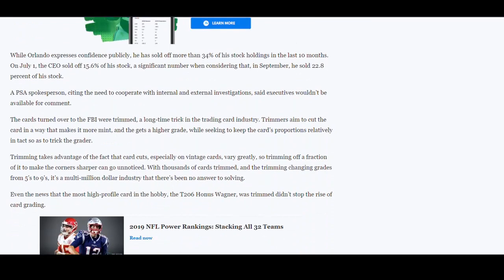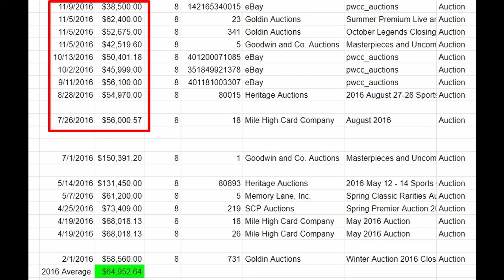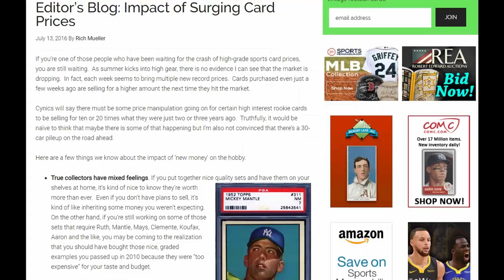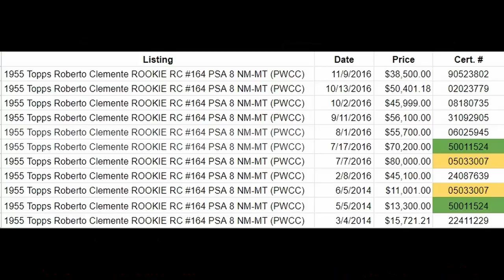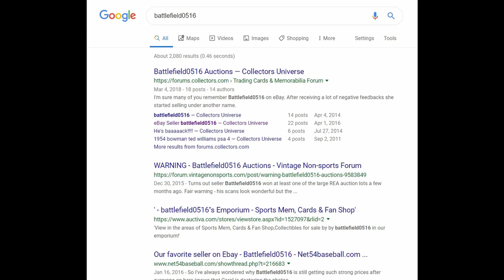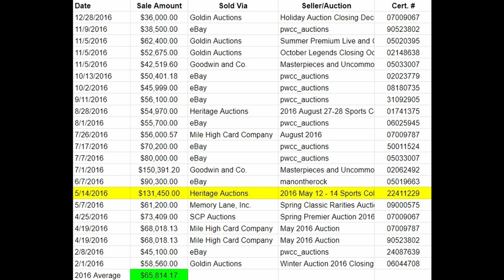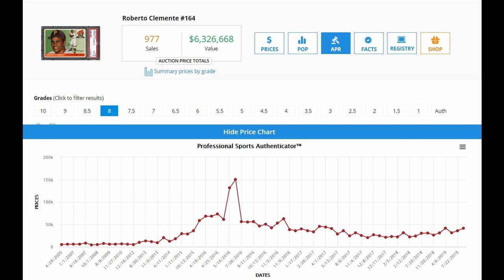2016 Price Manipulation of the 1955 Roberto Clemente Rookie Card